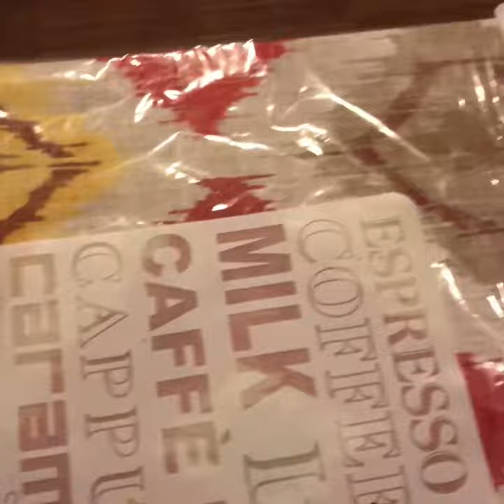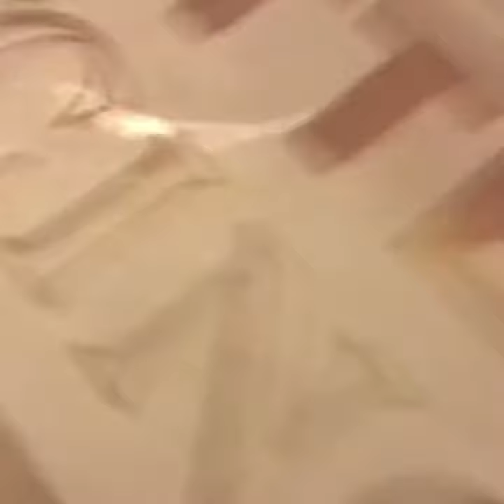the paranormal pr.2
this is the second part k